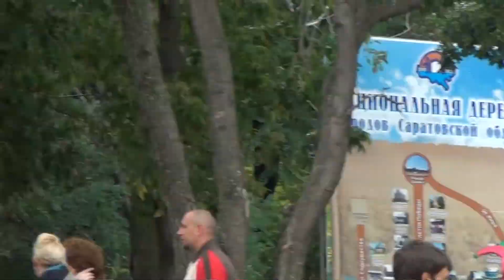Этнофестиваль «Волжское подворье» г.Саратов 2011г.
II Всероссийский этнофестиваль национальных культур «Волжское подворье»